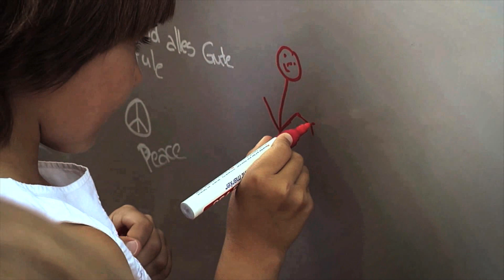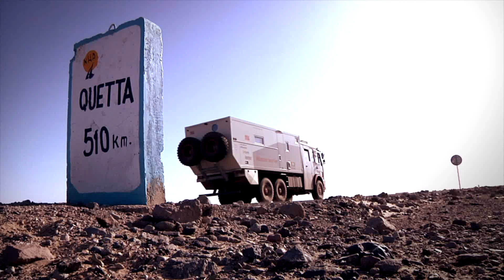Mario Goldstein Trailer "Mit dem Wasserwerfer zum Dalai Lama"